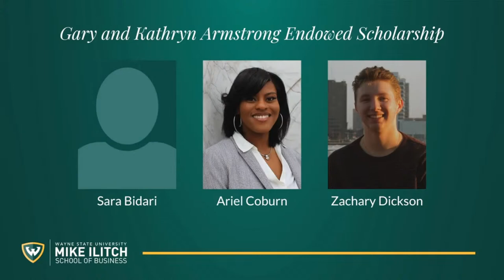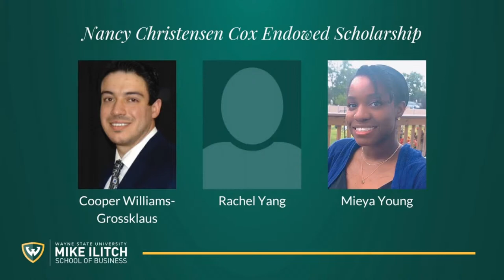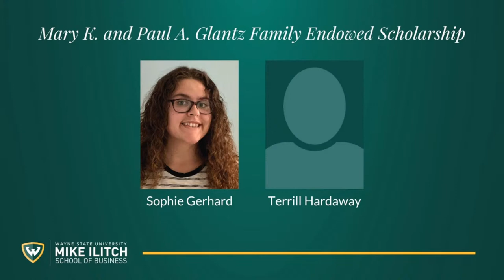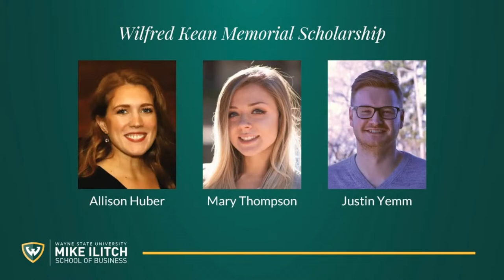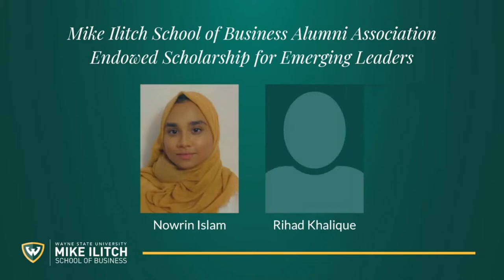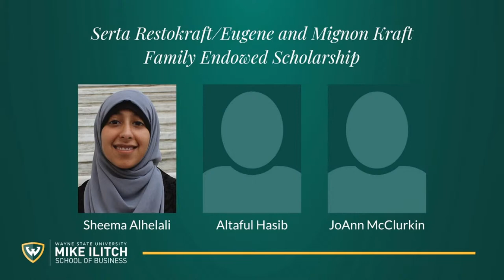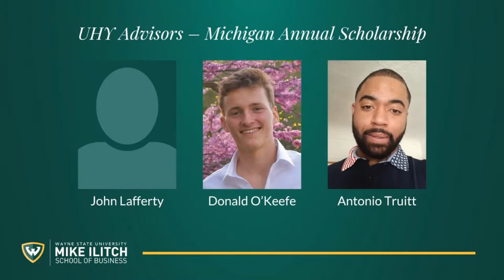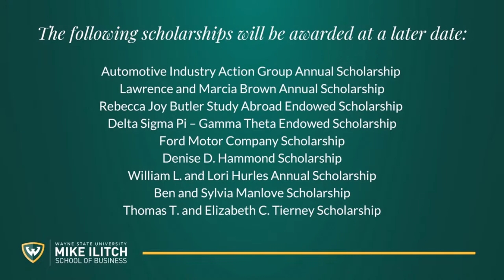Ilitch School 2021 Virtual Scholarship Celebration - Wayne State University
Please plan to join us for a virtual celebration of our 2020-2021 Mike Ilitch School of Business scholarship donors and recipients!

The virtual event will include an interactive chat function, allowing you to celebrate with family, friends and fellow Warriors from around the world.